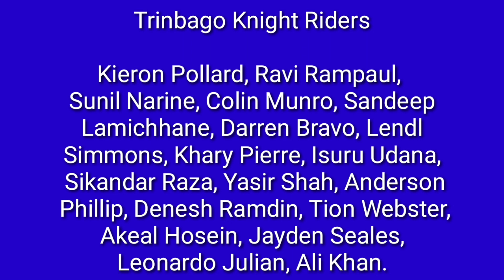CPL 2021 | Yasir Shah Comes Back to Trinbago Knight Riders (TKR) | Caribbean Premier League